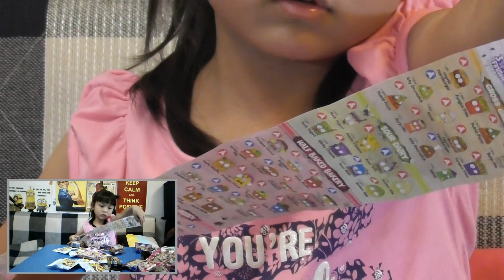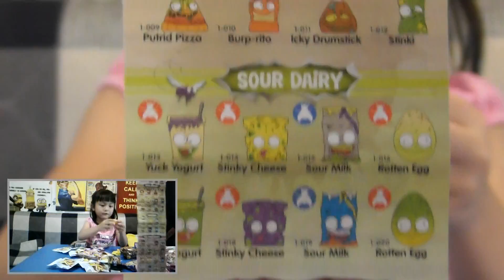Grossery Gang Crusty Chocolate Bar 2 Pack Blind Bag Opening by Audrey Yung (01907)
Grossery Gang Crusty Chocolate Bar 2 Pack Blind Bag Opening by Audrey Yung